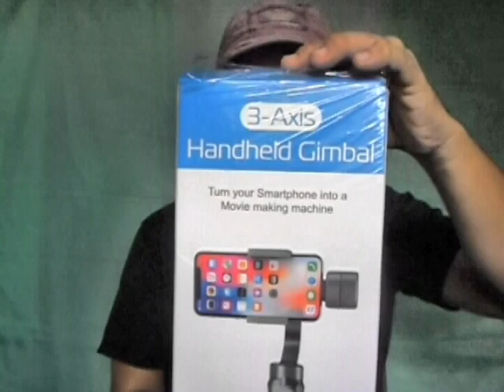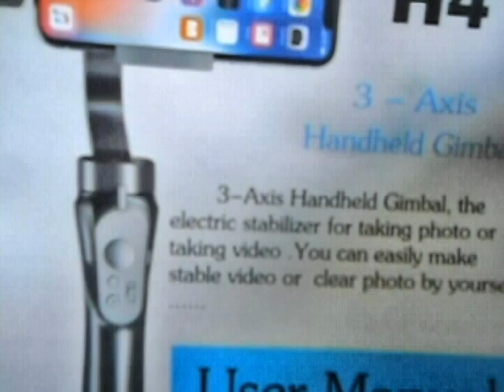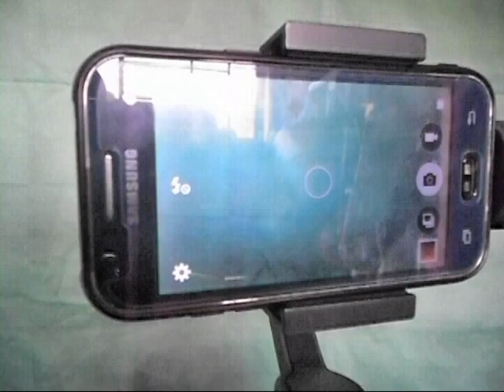Gimbal Handheld 3-axis (ganda neto para sa mga vlogger)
3-Axis Handheld Gimbal 45 dollars lang
-Unboxing
-Details
-Tips
-Demo
-Test
Dito ko po siya nabili